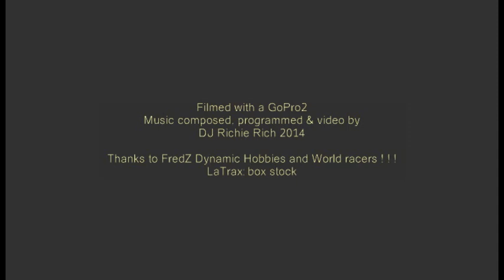World LaTrax Series at FredZ Dynamic Hobbies 2014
World LaTrax Series at FredZ's Dynamic Hobbies 2014 RCOttawa! The race series showcases World renown RC drivers with box stock LaTrax rally cars. Video, montage, Music composed and performed by Rockit RC